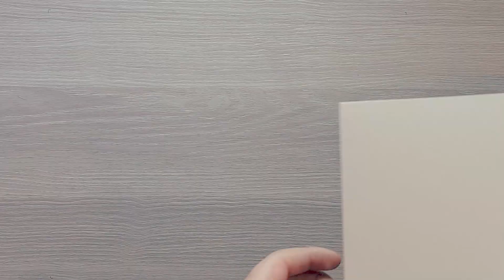How To Relief Draw Dali / Easy DryWallArt / Plaster / Painting Technique